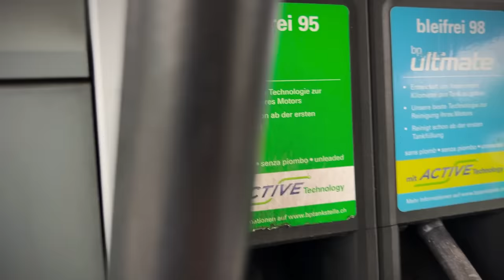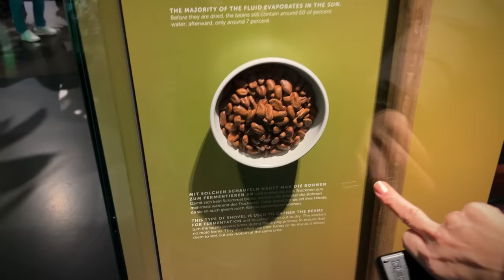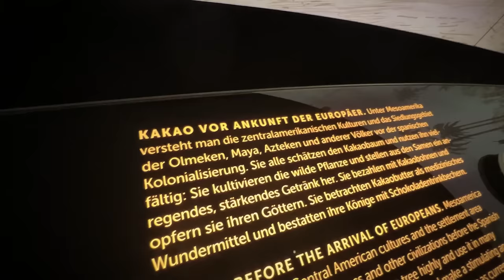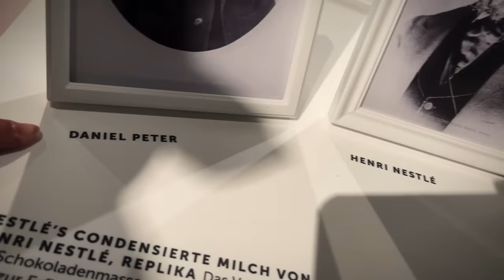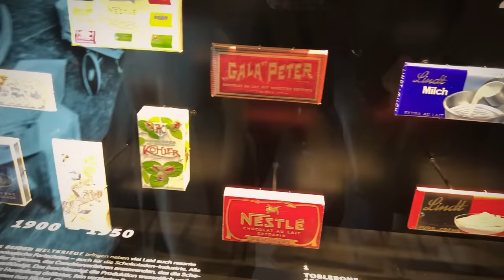CHOCOLATE DE GRAÇA E INFINITO NA SUÍÇA! Fábrica de Chocolate na Suíça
A Andreza disse que seria uma boa ideia irmos visitar uma fábrica de chocolate aqui na Suíça... Eu só não sabia que ia ver um monte de cacau! Pode isso? Logo eu, o cara mais velho desse planeta! Confesso que não sabia qual era o processo para fabricação do Cacau, mas agora vocês podem ver, então fica ai pra entender como é feito o chocolate aqui na Suíça e como é uma fabrica de chocolate.